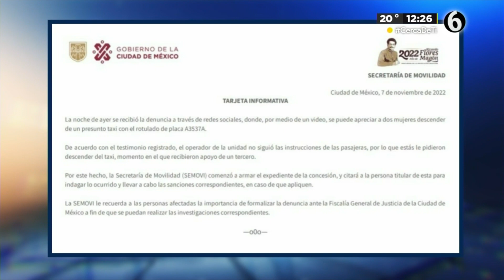Captan a taxista de CdMx que presuntamente impedía que dos mujeres bajaran de la unidad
En un video difundido a través de TikTok se muestra que un taxista de la Ciudad de México presuntamente no quería bajar a dos mujeres.